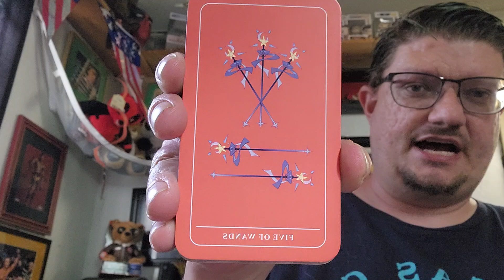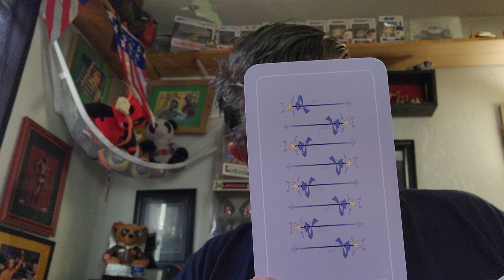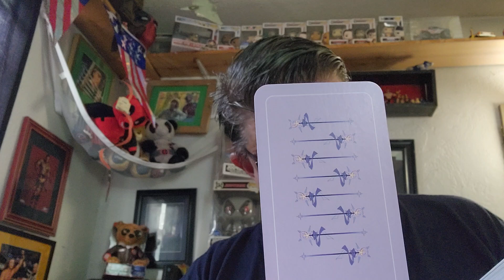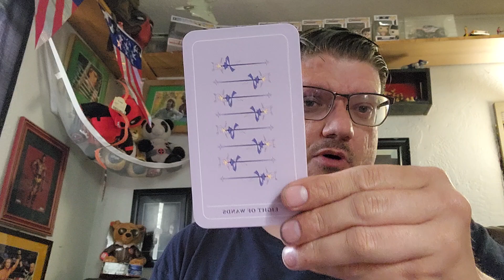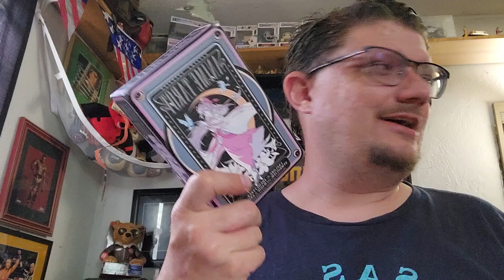Anime Tarot Cards For August 12, 2024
Every day I draw one card from a Tarot card deck to see what my fortune is for the next day.